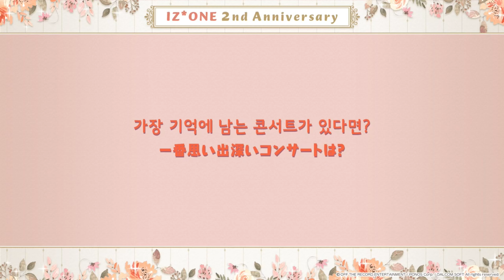IZ*ONE 2nd ANNIVERSARY MESSAGE from Jang WonYoung (장원영) of IZ*ONE (아이즈원) (2020.10.29)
Please support IZ*ONE new album!